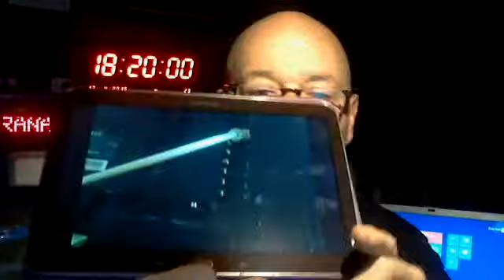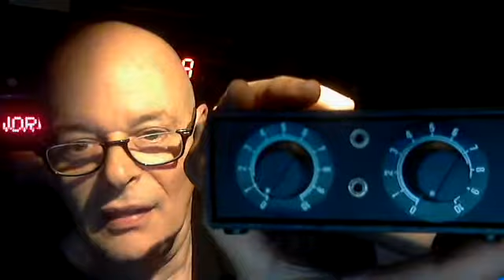POWER AMPLIFICADOR CON AURICULADORES DEAF WORLD 13-04-2016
AMPLIFICADOR